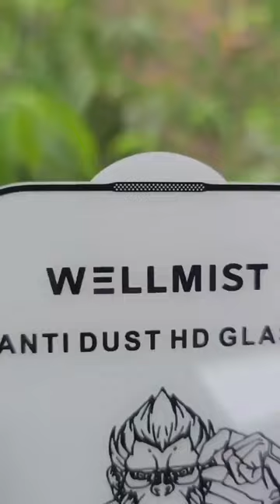IPHONES 15 Pro max quality tempered